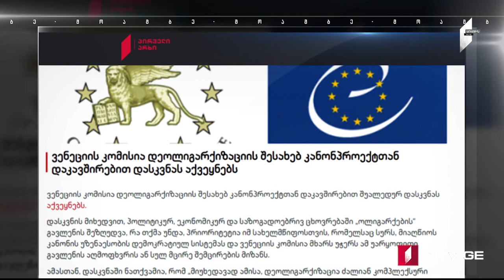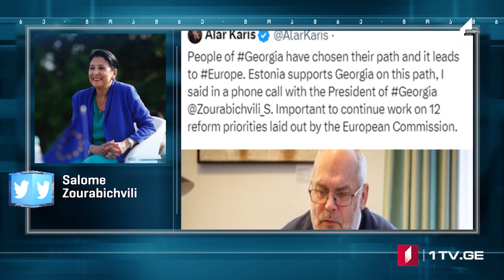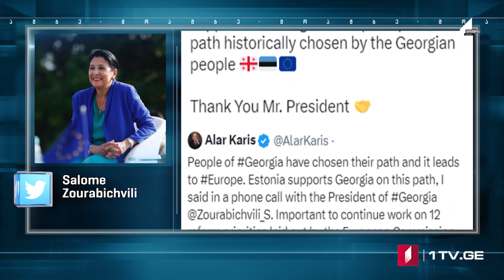ՄՈԱՄԲԵ – լրատվական թողարկում հայերենով [15:00/15.03.2023]